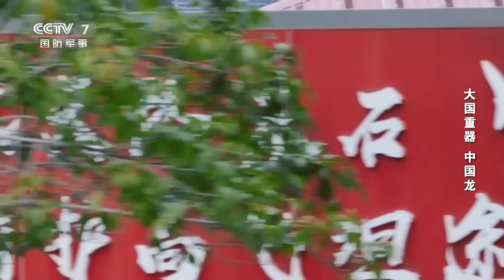不看颜值看战力！歼-20凭啥被称为“五边形战士”？隐身 机动 火力 态势感知 信息化均衡发展！形成完整空中作战态势！20240315 | 军迷天下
本期节目主要内容：空战过程中，歼-20会融合地面、空中和海上指挥节点所获取的信息，形成完整的空中作战态势，作为信息的强节点分发给各作战单元，带领其他隐身飞机或非隐身飞机，完成制空和对海对地目标突击的任务。因此，歼-20在隐身、机动、火力、态势感知和信息化方面均衡发展，练就了本领过硬的“五边形战士”。戳视频→看歼-20与外机强硬对抗：